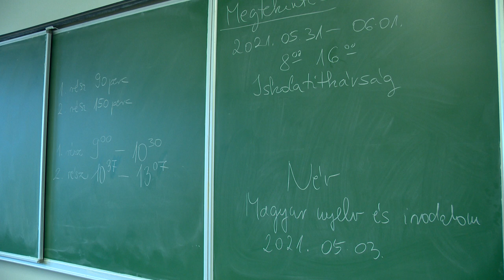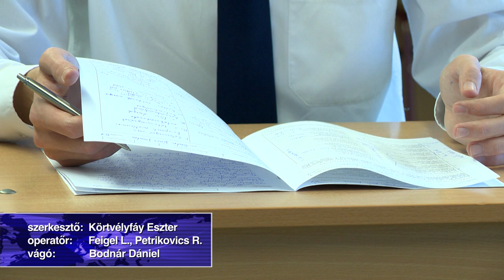Érettségi 2021 - Kölcsey Tv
Szigorú biztonsági intézkedések mellett kezdődött meg az idei írásbeli érettségi Szabolcs-Szatmár-Bereg megyében. Egy tanteremben legfeljebb 10 diák vizsgázhatott, de a maszk számukra nem volt kötelező. A felügyelő tanárok viszont maszkban és védőkesztyűben léphettek be a termekbe. Ma magyar nyelv és irodalomból adtak számot tudásukról a végzősök közép és emelt szinten egyaránt. A korábbi évek gyakorlatának megfelelően a feladatsorok, a javítási-értékelési útmutatókkal együtt a vizsgát követő napon tekinthetőek meg az oktatási hivatal honlapján.